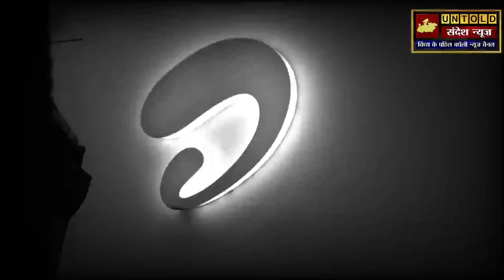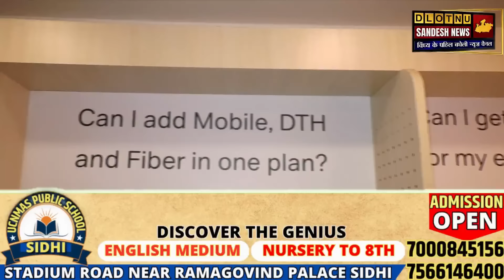एयरटेल कर रहा है धड़ाधड़ सिम बंद ! सरकार के नाक के नीचे करोडो का घोटाला ! ग्राउंड जीरो